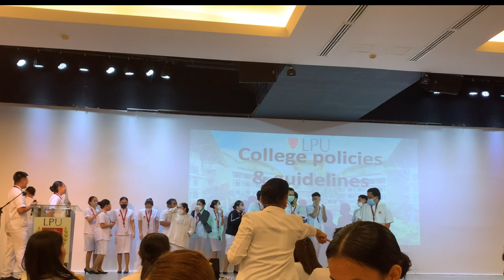Nursing School Journey⚕️Year 1 | Road to RN ep 1 | LPU-Cavite College of Nursing Orientation | Maui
Hi everyone! I’m maui an incoming 1st year BSN student at LPU Cavite and we’ve just had our CON orientation which was really fun, I was able to somehow connect with the people under the College of Nursing. The MC’s, with the help of the professors, and the higher level students did a great job with keeping the mood up and helping us to be familiar with things at our chosen degree program. Overall, the vibe within the CON community was really good during the event and I think it shows a little background of how the bond within CON is. Which is why I am looking forward to be officially a part of it. Thanks for stopping by this video! Stay safe y’all!

Adjust volume if necessary.

🧃Filmed & Edited by: maui